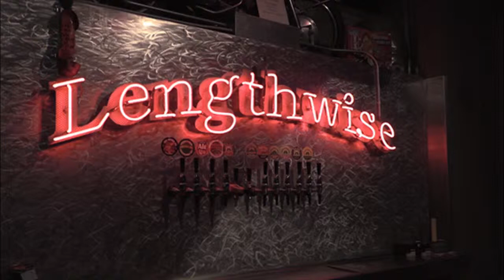JT from Reno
Your Lengthwise reporter ask JT about Lengthwise